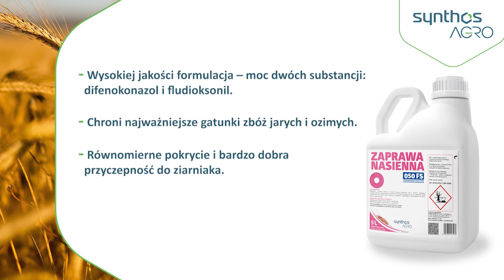Rolniku wybierz świadomie – postaw na Zaprawę nasienną od Synthos Agro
W kalendarzu rolników wrzesień oznacza początek zasiewów zbóż ozimych. Dla pszenicy ozimej – najważniejszej rośliny uprawnej w Polsce, optymalny termin siewu jest zróżnicowany w zależności od regionu naszego kraju.

Kiedy siać pszenicę ozimą?

Zgodnie z Metodyką Integrowanej Produkcji pszenicy odpowiedni czas na założenie plantacji przypada na:
• 15 - 25 września w regionie północno-wschodnim i wschodnim;
• 20 - 30 września w regionie centralnym i południowo-wschodnim;
• 20 września - 5 października w regionie północno-zachodnim i zachodnim;
• 25 września - 10 października w regionie Dolnego Śląska.

Wybierz sprawdzony produkt i zbuduj solidną podstawę dobrego plonowania –  postaw na Zaprawę nasienną 050 FS!

Zaprawa Nasienna 050 FS:
• to moc dwóch substancji aktywnych: difenokonazolu i fludioksonilu;
• chroni najważniejsze dwa gatunki zbóż jarych i ozimych;
• umożliwia równomierne pokrycie i cechuje się bardzo dobra dobrą przyczepnością do ziarna;
• zwalcza szerokie spektrum chorób grzybowych.

Nie zwlekaj → Produkt dostępny u partnera handlowego Agrosimex